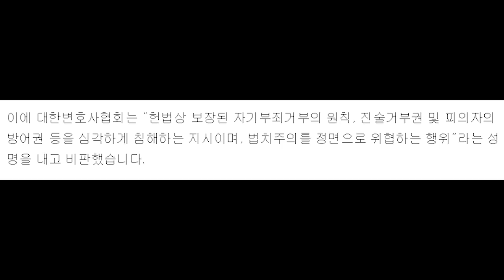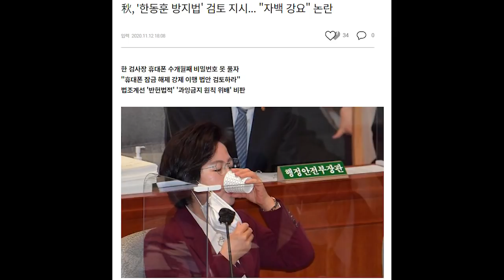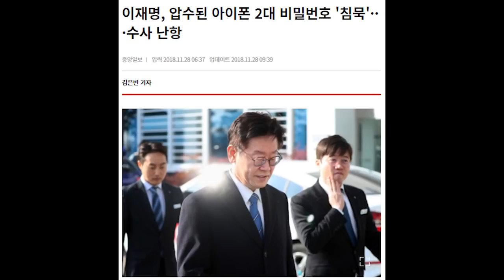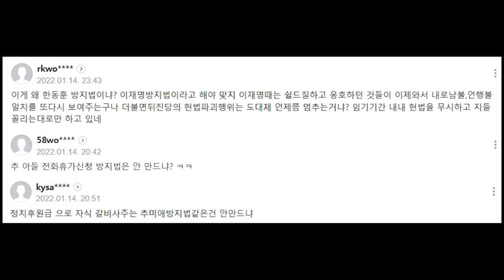한동훈 방지법 나오나? 법무부 이미 연구용역까지 마쳤다....